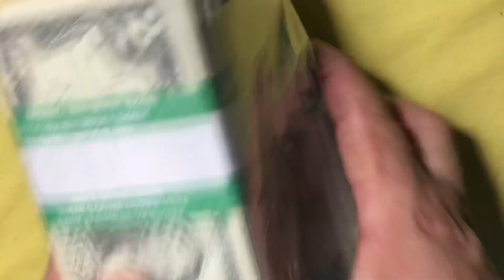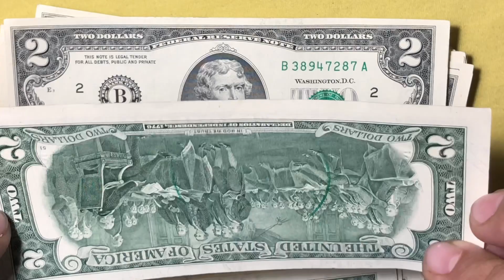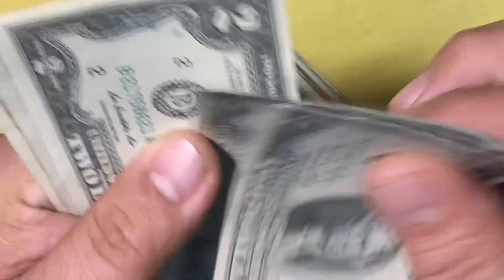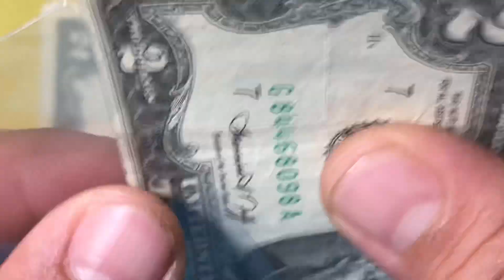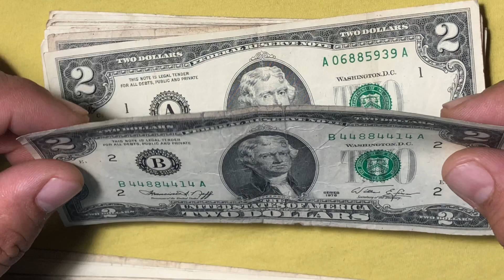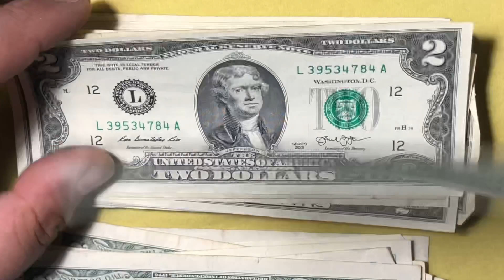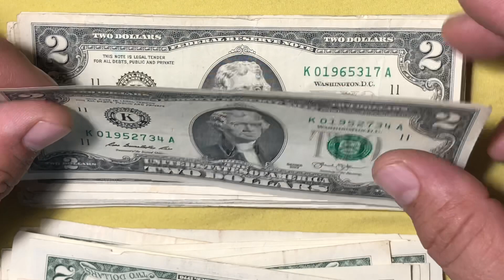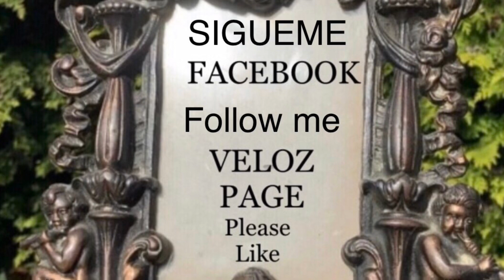617 Buscando Series Coleccionables